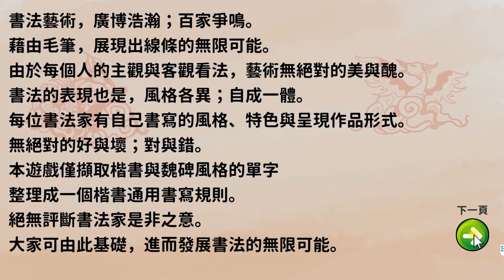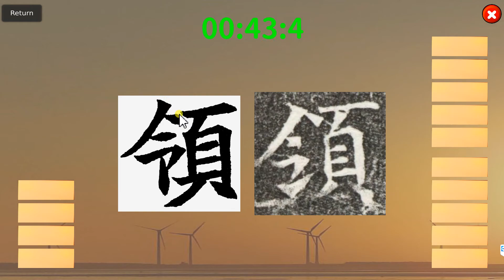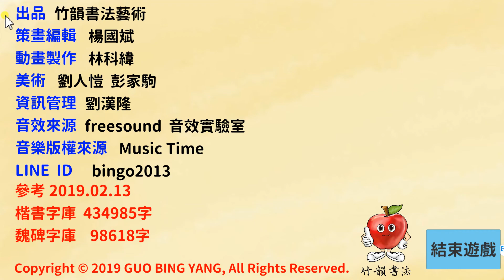B003012結構右低 頁01